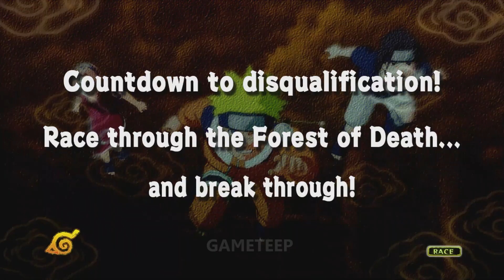Naruto Trilogy: Ultimate Ninja Storm Ep. #3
All the Naruto Games from when he was a kid until the end.